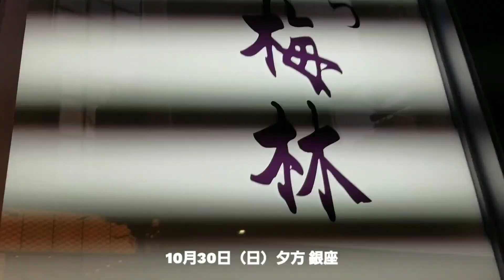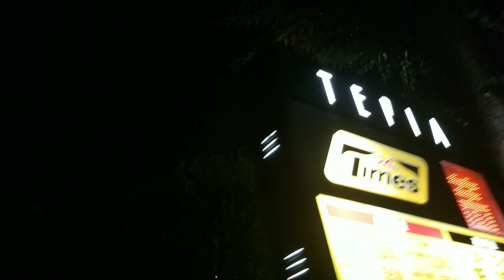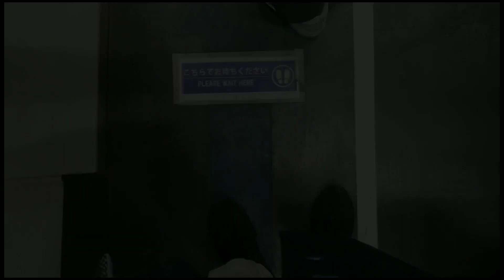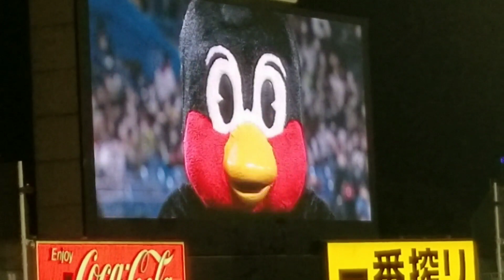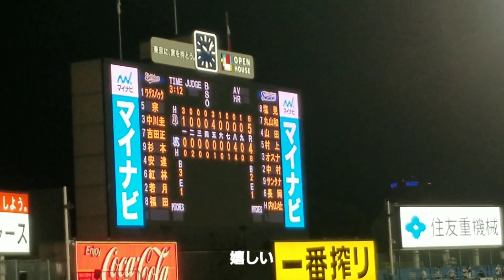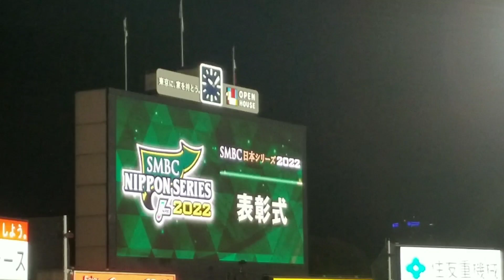【野球観戦vlog】日本シリーズ第７戦を見る｜オリックス・バファローズ日本一|2022年10月30日神宮球場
2022年10月30日、明治神宮球場で日本シリーズ第7戦を観戦しました。
第7戦までないかも・・と思いながらゲットした外野指定席。
奇跡的な時間でした。
0:00
銀座梅林でカツ丼
0:53
外苑前駅到着
3:16
つば九郎
4:18
オリックス・バファローズ日本一！
※1:45　山田選手だと思っていましたが、小川選手です。すみません。

On October 30, 2022, I watched Game 7 of the Japan Series at Meiji Jingu Stadium.
I got reserved outfield seats, thinking that I might not get them until Game 7.
It was a miraculous time.
0:00
Katsudon (pork cutlet served on top of a bowl of rice) at Umebayashi in Ginza
0:53
Arrival at Gaienmae Station
3:16
Tsubakuro
4:18
Orix Buffaloes become 1 in Japan！

(Japanese is translated into English by an automatic translation tool)